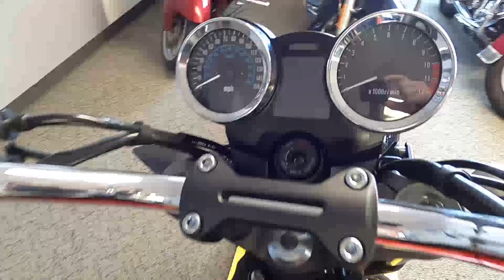2019 Kawasaki Z900RS ABS - Used Motorcycle For Sale - Milwaukee, WI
Please visit Southeast Sales Powersports to view this Used Candytone Brown/Candytone Orange 2019 Kawasaki Z900RS ABS for sale in Milwaukee, Wisconsin.

Stock# A025359

Description:
2019 Kawasaki Z900RS ABS

In 1973, Kawasaki introduced the Z1 900, a bold in-line four powered bike that would inspire an entire new generation of motorcycle design. Today, the Z1 900 spirit lives on in the all-new 2018 Z900RS. Combining timeless retro styling, high quality components and muscle power of the original Z1 with today’s cutting-edge technology and performance, the powerful yet friendly-to-ride Z900RS represents a modern reinvigoration of the icon that started it all.

Features may include:

AUTHENTIC Z STYLING
The all-new Z900RS is the ultimate retro-sport Z that offers modern running gear and classic styling

HIGH-GRADE PAINT & ICONIC TEARDROP FUEL TANK
Throwback retro brown and orange paint scheme highlight a teardrop fuel tank and premium finishes that resemble the original Z1

STAINLESS STEEL EXHAUST SYSTEM
Double-walled headers, integrated connections and short megaphone silencer, all treated to a buffed finish highlight the retro-sport image

LED LIGHTS
A round LED headlight and oval surface-emitting LED taillight pay homage to the original Z1 with a blend of retro and modern designs

MULTI-FUNCTION INSTRUMENTATION
The high-tech multi-function LCD screen nestled between bullet shape analogue dials, featuring classic chrome bezels creates a balance of retro style mixed with modern functionality

SPOKE STYLE CAST WHEELS
A classic look with machining on the spokes and rim plus high-quality paint demonstrates superb craftsmanship

AUTHENTIC RIDING EXPERIENCE
Retro design meets modern technology and performance for superb riding comfort around town and on the highway